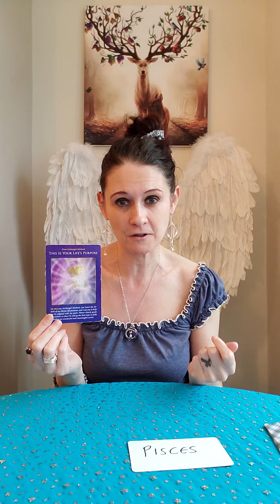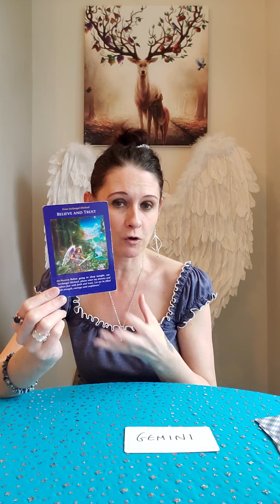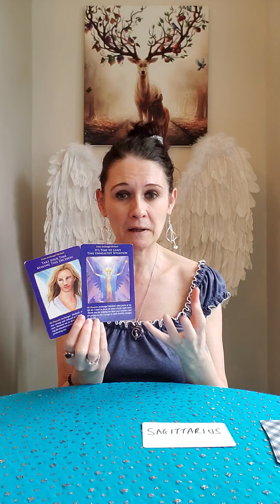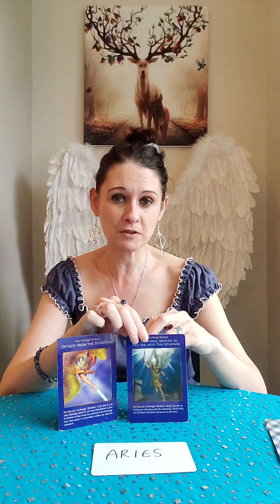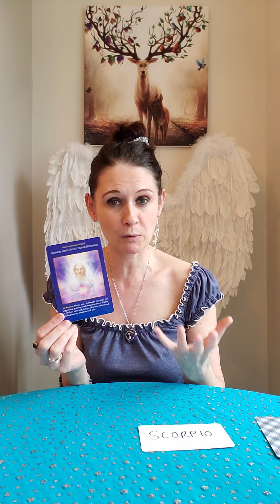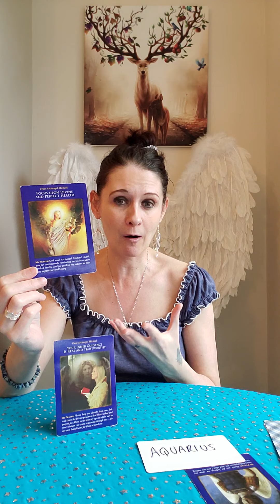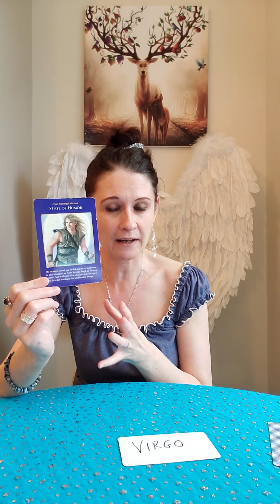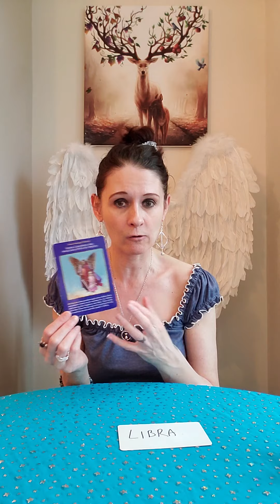Horoscope Readings With Archangel Michael 🙏14 - 20 March 😇 All Signs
Aries 💛 11:12
Taurus 💛 14:03
Gemini 💛 6:10
Cancer 💛 22:24
Leo 💛 7:27
Virgo 💛 24:08
Libra 💛 27:12
Scorpio 💛 17:03
Sagittarius 💛 9:03
Capricorn 💛 3:19
Aquarius 💛 18:33
Pisces 💛 1:30

Thank You to everyone who joined the stream and thank you for the energy donations, your love and support means the world 😘

Liz & George
Newcastle
ST55 9JP
England
United Kingdom